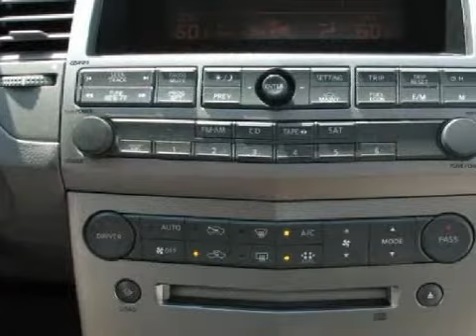2004 Nissan Maxima Coconut Creek FL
Year: 2004
 Make: Nissan
 Model: Maxima
 Engine: 3.5L V-6cyl
 Trans.: Automatic
 Exterior: Winter Frost
 Miles: 24,332

 Infiniti of Coconut Creek
 5501 W. Sample Rd.